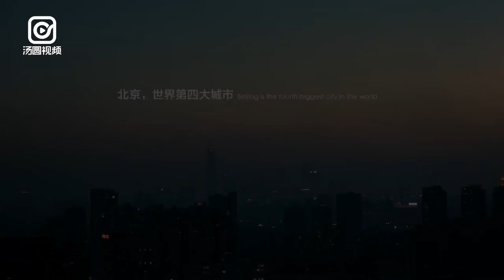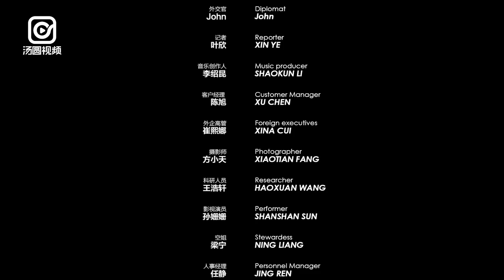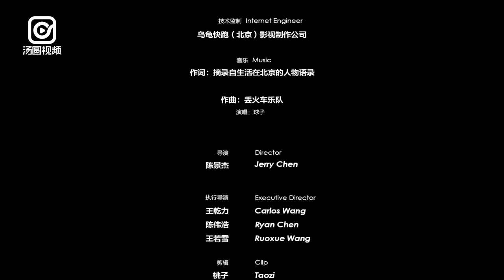【2170萬人口，世界第四大城市，每年卻有60萬人離開】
每年有80萬人湧入北京，又有60萬人因各種原因離開北京。離開安逸的家鄉，來到光怪陸離的北京，在工作中掙扎、在社會上奔波，是什麼支撐你一路前行？